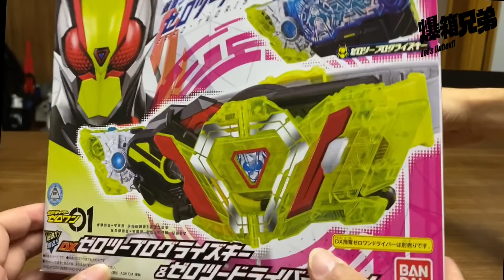【爆箱】最終？最新？最強？幪面超人Zero One DX Zero two progrise key & Zero-Two Driver